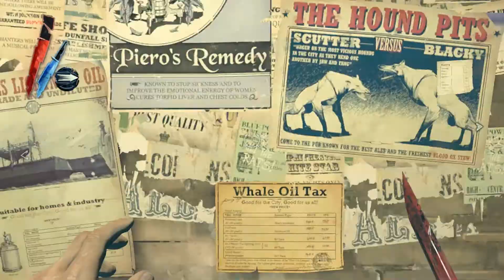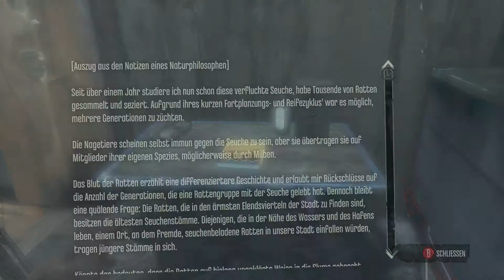Let´s Play: Dishonored: Die Maske des Zorns Part: 9